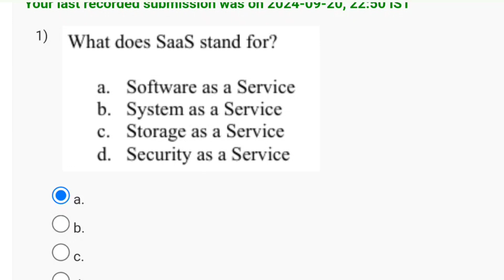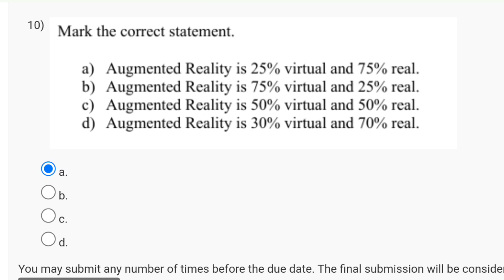Management Information System Week 9 Quiz Assignment Solution | NPTEL 2024 (July) | SWAYAM 2024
nptel assignment solutio
nptel assignment solutions
nptel assignment answers
nptel assignment soluion